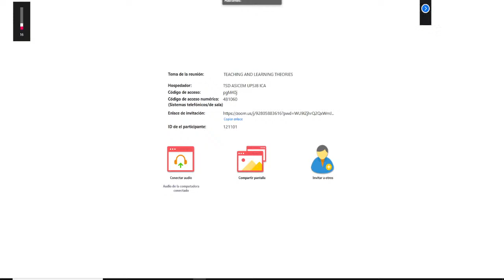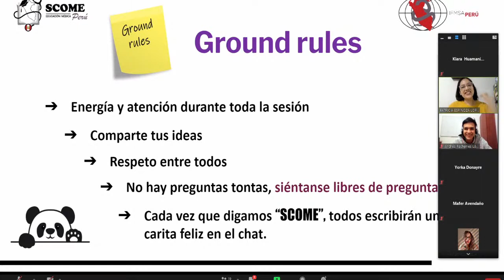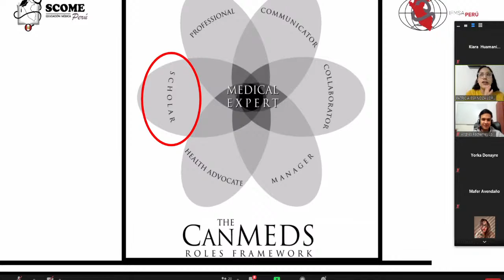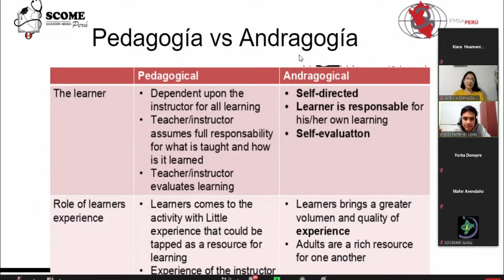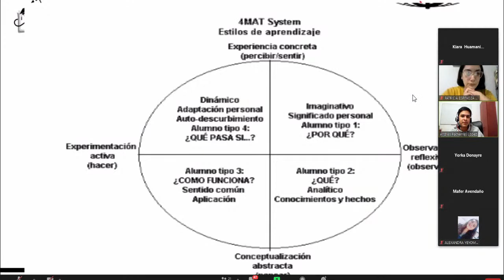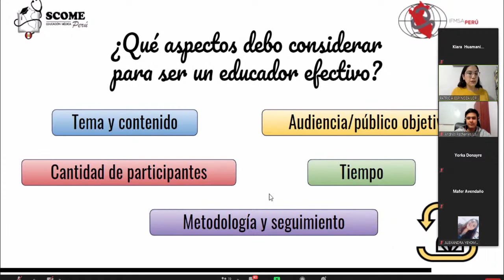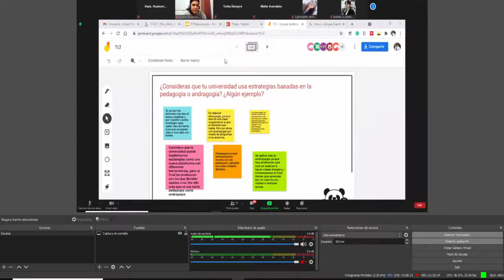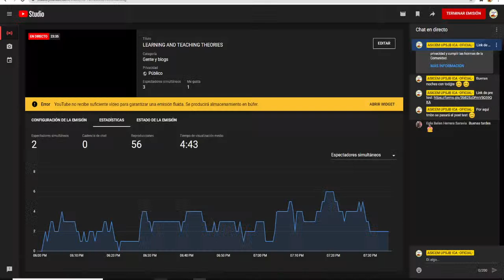LEARNING AND TEACHING THEORIES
Ponente:
Patricia Espinoza Lopez
Andres Pacherreyes